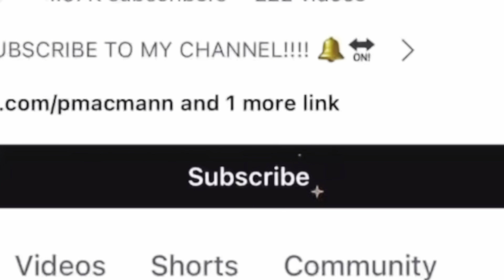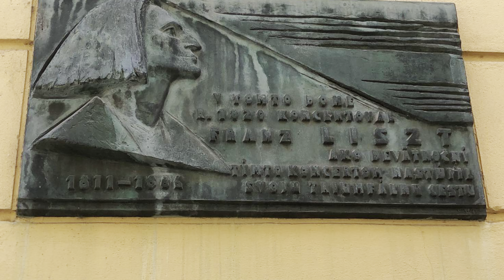{4K} EUROPEAN RIVER CRUISE PART 2 - Some moments of Mum & Auntie Carmen in Bratislava, Slovakia 🇸🇰